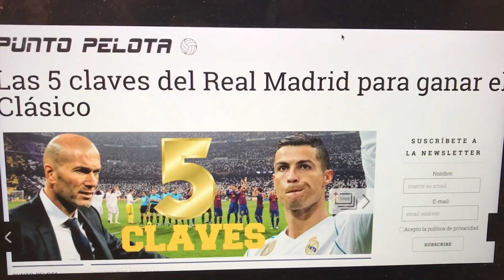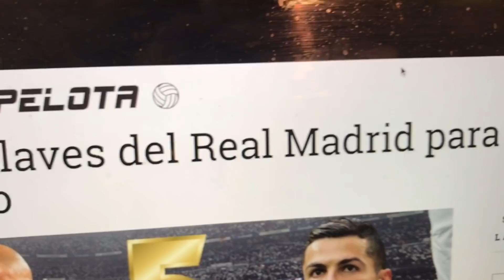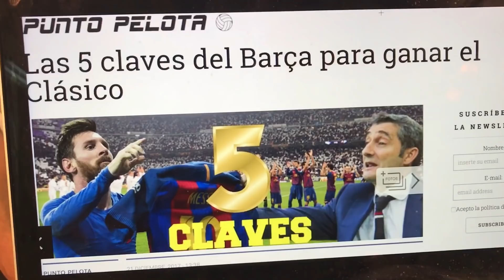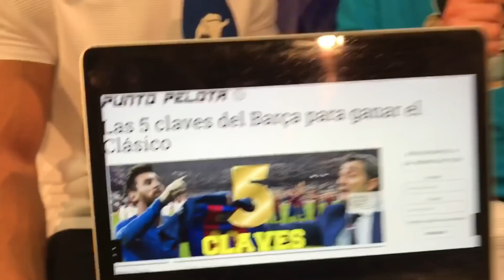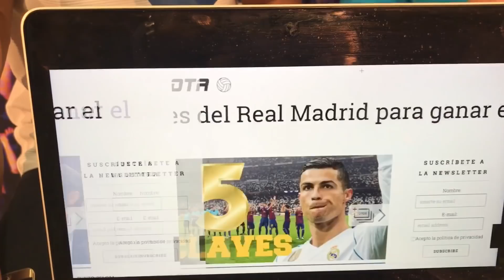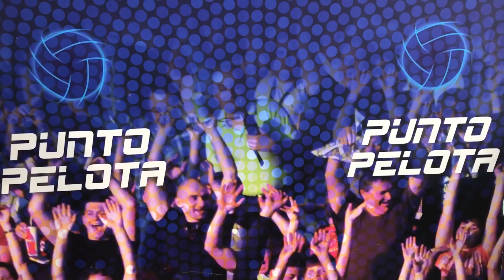LAS CLAVES DE BARÇA Y REAL MADRID PARA GANAR EL CLÁSICO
Víctor Palacios y Miguel Navarro te dan las claves de Barça y Real Madrid para ganar El Clásico.